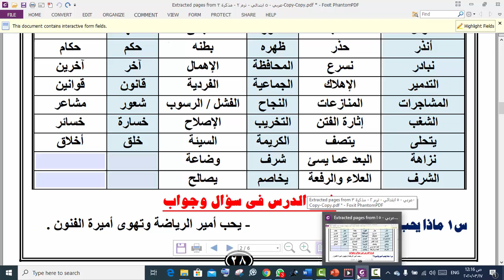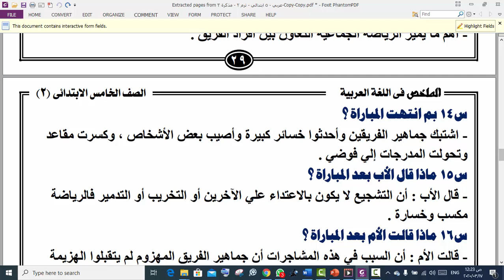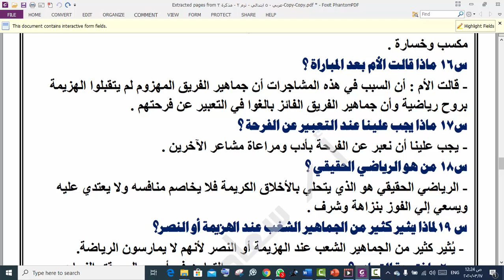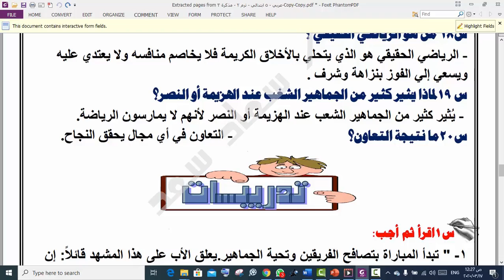4شرح درس الرياضة والتسامح